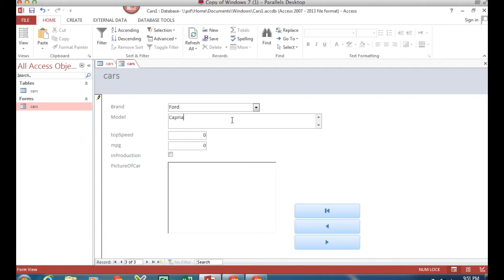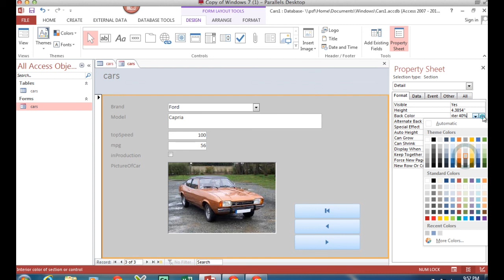MS Access 2013 background colour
background colour